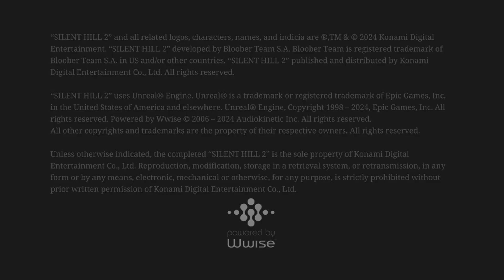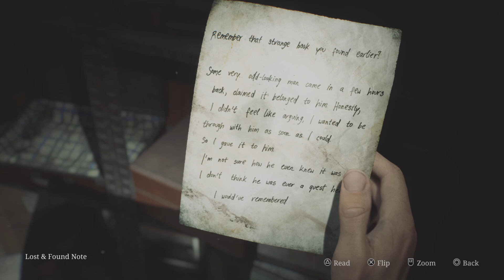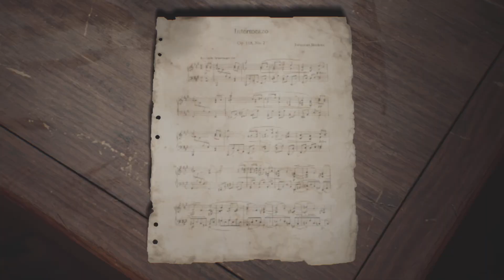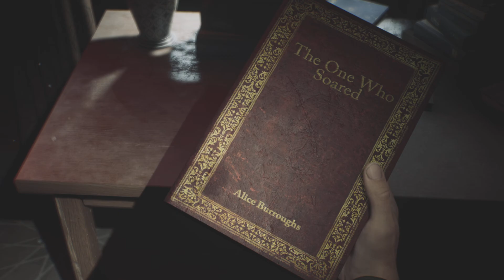SILENT HILL 2: "Finale" Lakeview Hotel and Labyrinth Ending (Lakeview Hotel 1st-3rd Floors) Part 3